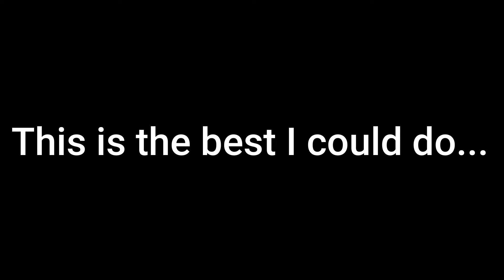2nd attempt of a sparta remix (Still bad)